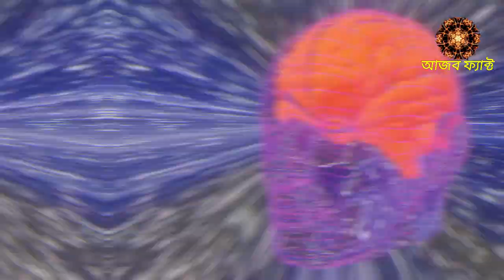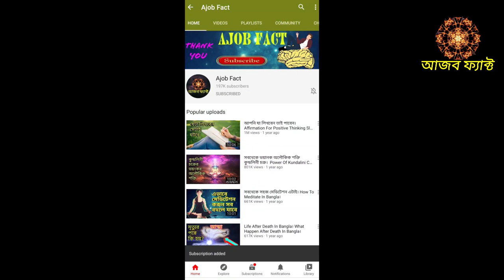অ্যাস্ট্রাল ট্রাভেল করার আগে সাবধান। Risk Of Astral Travel In Dreams। Risk Of Astral Travel।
Ajob Fact Present- অ্যাস্ট্রাল ট্রাভেল করার আগে সাবধান। Risk Of Astral Travel In Dreams। Risk Of Astral Travel।

আপনি যদি অ্যাস্ট্রাল ট্রাভেল করতে চান বা করবেন এরকম ভাবছেন তাহলে অবশ্যই এই ভিডিওটা পুরো দেখুন। কারণ আজকের ভিডিওটা অত্যন্ত গুরুত্বপূর্ণ একটা ভিডিও আপনাদের জন্য। নাহলে এমনো হতে পারে যে অ্য্যাস্ট্রাল ট্রাভেল করার সময় আপনার সাথে দুর্ভাগ্যজনক কোনো ঘটনা ঘটে গেলো। ভিডিওটা পুরোটা দেখবেন।

আমাদের অনলাইন মেডিটেশন এবং অ্যাফারমেশনের কোর্সের ব্যাপারে জানতে এবং কোর্সটি নিতে এই লিংকে ক্লিক করুন

Ajob Fact
আজব ফ্যাক্ট